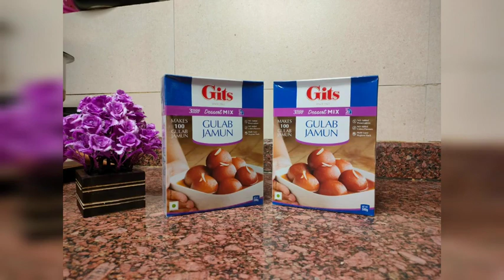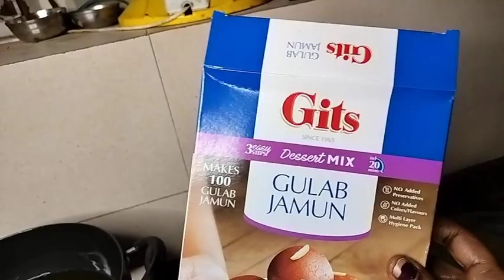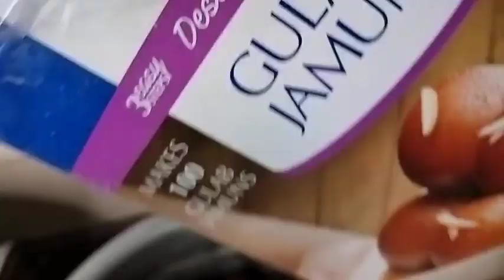मकर संक्रांति के उपलक्ष्य में मैंने बनाये 250+ गुलाब जामुन। बच्चे के साथ कैसे manage करके बनाया।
gulab jamun kaise banaya maine